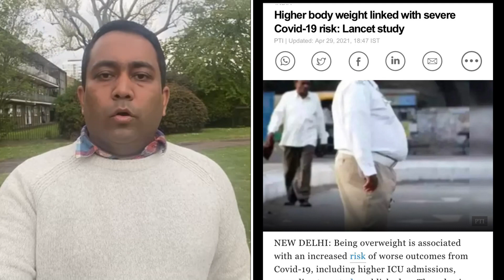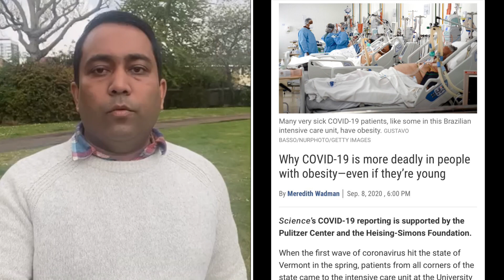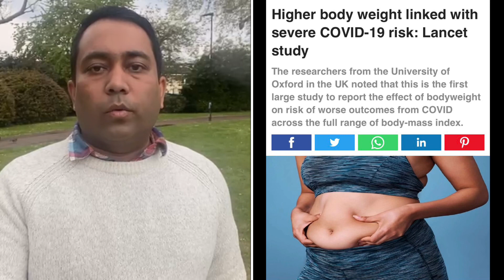মোটা মানুষের করোনার ঝুঁকি বেশি | A S M Masum | Runner Tv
মোটা মানুষের করোনার ঝুঁকি বেশি